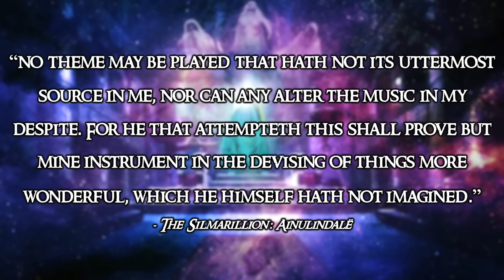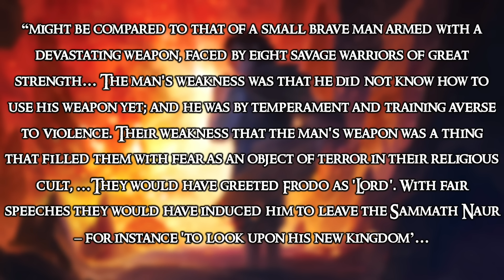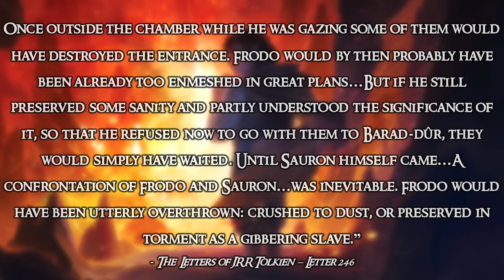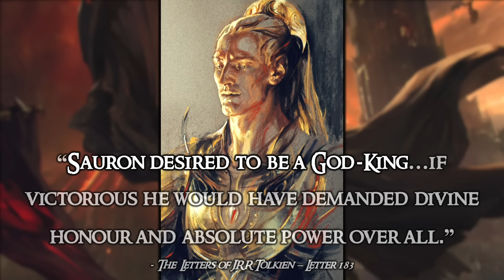An Age of Sauron: Explained | What might the Dark Lord’s victory look like?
What if Sauron got his ring back? What if the Dark Lord won?

0:00 - Intro
1:13 - The Short Answer?
4:57 - If One Decision were Different?
8:08 - Frodo VS Sauron
10:38 - The Fall of Aragorn's Resistance
13:07 - Sauron's Conquest of the East
18:27 - The Alliance of Dwarves & Men
24:33 - The Age of 'Sauron'?
26:34 - The Downfall of the West
30:29 - What about Isengard?
33:49 - The Survivors in the North?
35:42 - A Thousand Years Later - What does Sauron do with his Victory?
39:15 - The God-King
44:01 - The Witch-king, new Rings of Power, & other speculation
45:46 - The End of the Age of Sauron

Much love, stay groovy, and navaer melyn nin!